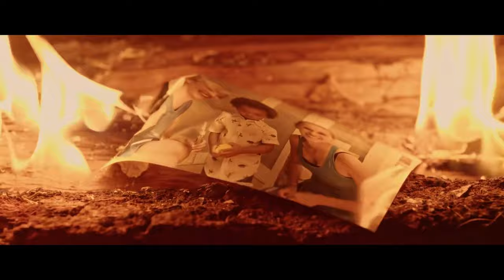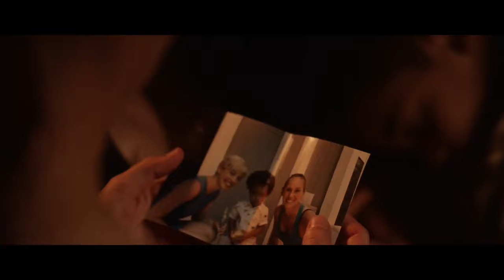Exclusive They Wait in the Dark Clip Previews the Tense Mystery Thriller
In this video we’ll walk you through:
An exclusive They Wait in the Dark clip from the Sarah McGuire-led mystery thriller. The movie is set to release digitally on February 7.

TIMESTAMPS :
00:00 Intro
00:04 They Wait in the Dark Trailer
01:38 They Wait in the Dark Synopsis
The movie follows Amy and her adopted son Adrian as they seek refuge from Amy's abusive ex-girlfriend Judith in an abandoned farmhouse. With limited resources and no money, the two of them face challenges of being homeless. However, their peace is disturbed by supernatural forces from Amy's past and the vengeful Judith in pursuit. The film depicts the struggles of life for homeless people and the difficulties of providing normalcy for children in such circumstances. It also touches on themes of abuse, haunted pasts, and the fight for survival.